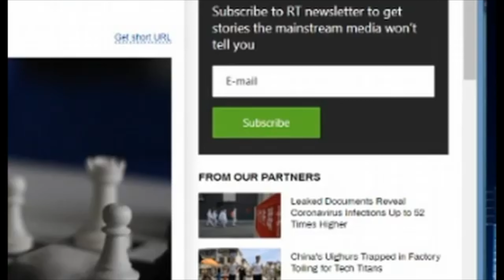Chariot Bigger Than Earth Appears on NASA Feed !!!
THE CHARIOTS OF THE LORD WILL BE MASSIVE !